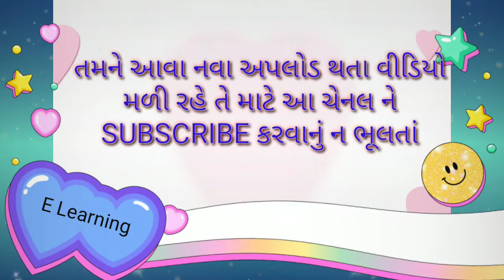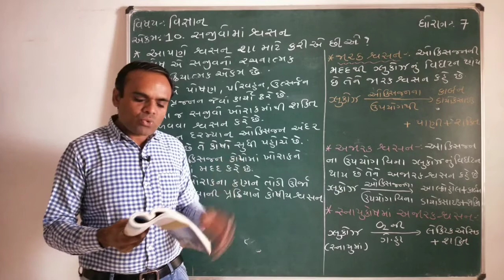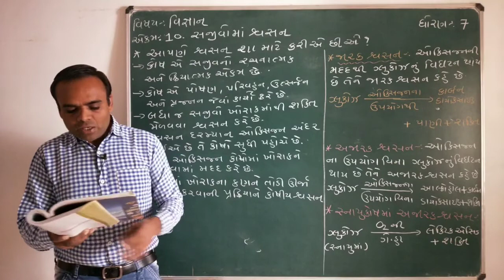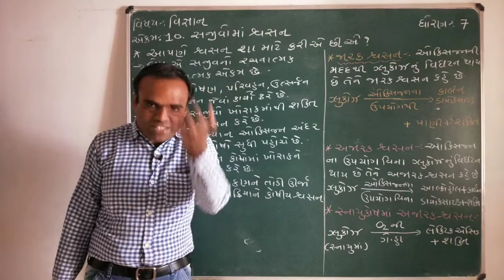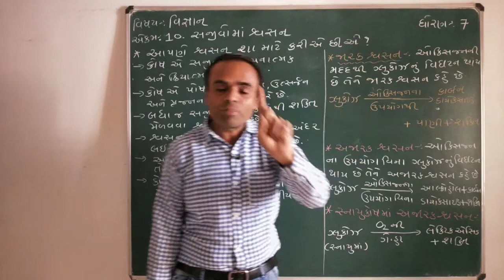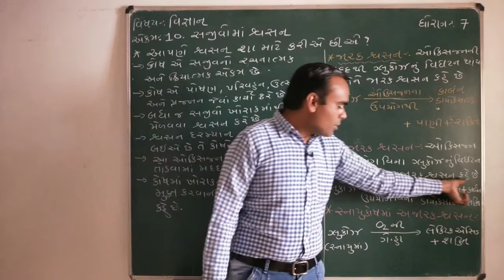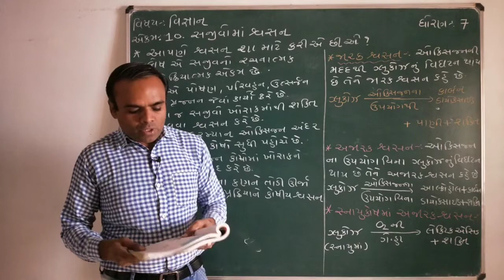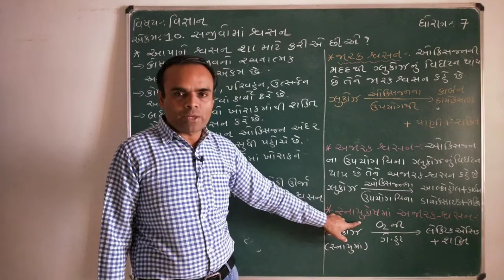NCERT Std 7 Sem 2 Science||Ekam 10||ધોરણ:8 વિજ્ઞાન પ્રકરણ:10 સજીવોમાં શ્વસન||Lecture 1 Naresh sir